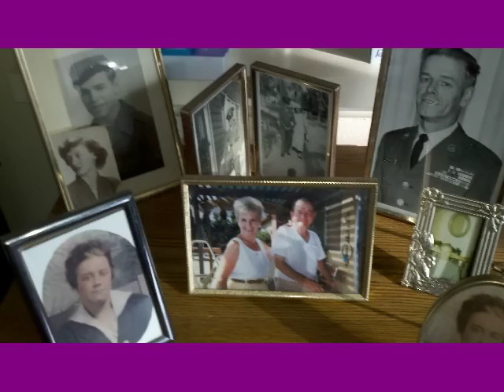Cheree's Garden Party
Cheree Osmanhodzic's Garden Party October 16, 2010